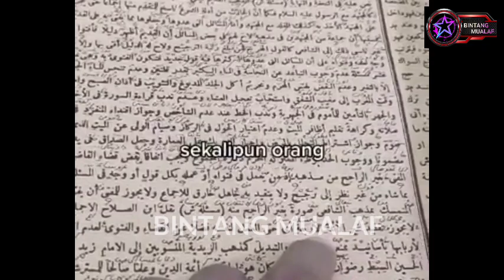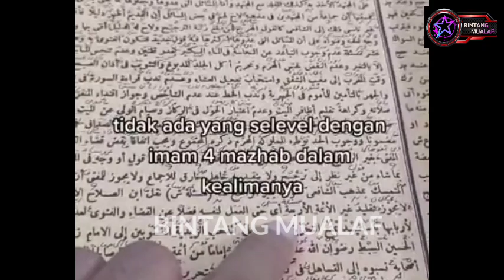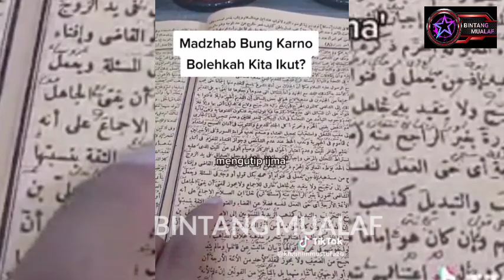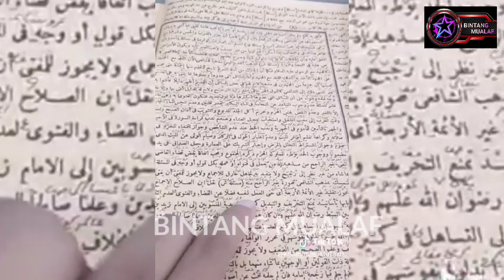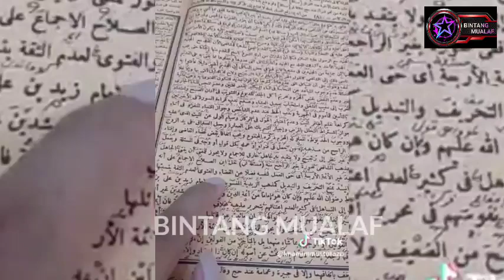MADZHAB BUNG KARNO VS KITAB KUNING